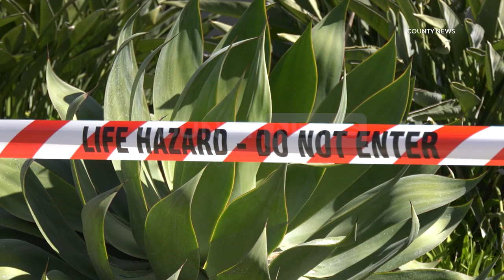Landslide Decimates Backyard Of Upscale Home | Newport Beach, CA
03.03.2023 | 10:36 AM | NEWPORT BEACH - A landslide decimated the backyard of an upscale home and forced its residents to evacuate, Friday morning.

Authorities responded to reports of a landslide behind a home located in the 1900 block of Galaxy Drive around 10:36 AM.

When units arrived they confirmed that a large landslide had consumed the entire backyard of a residence, placing the residence itself it in a precarious position.

Residents of the home were evacuated while city building officials responded to assess the damage.

It is unclear if recent rainstorms or nearby rainstorms might have contributed the landslide.

No injuries were reported although the home will likely be unsafe to inhabit for some time.